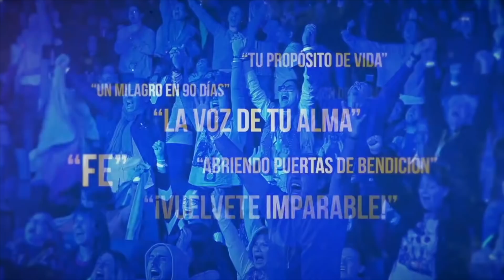5 cosas que NUNCA debes hacer en las mañanas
5 cosas que NUNCA debes hacer en las mañanas

TE AMO.

LAIN.

¡NUEVO!